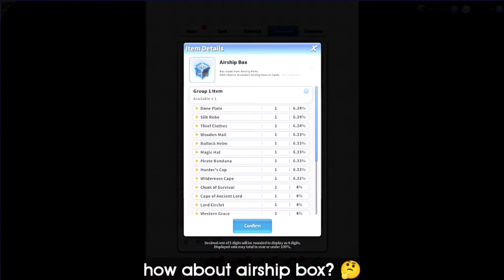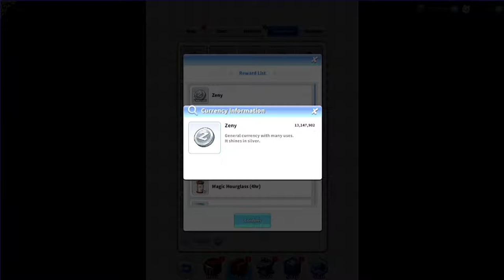[Ragnarok Labyrinth NFT] Opening 100+ Int Gear Box & Random Box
Ragnarok Labyrinth NFT int box gear